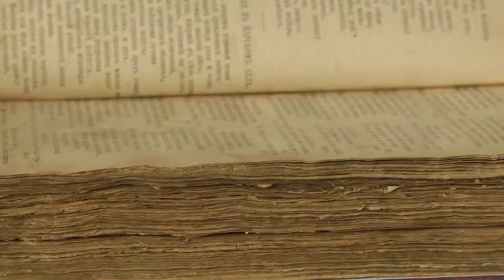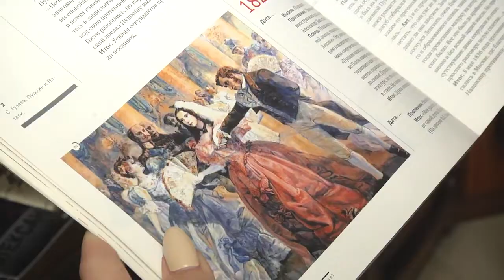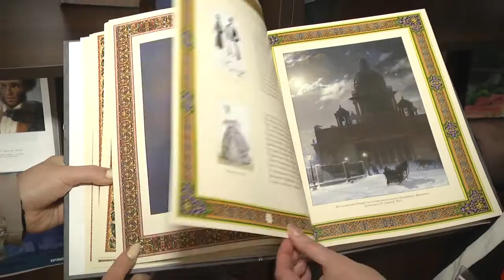2020-06-05 г. Брест. День рождения А.С. Пушкина и День русского языка. Новости на Буг-ТВ.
Когда говорим – Пушкин, то приятной ассоциацией на имя классика всегда был русский язык, когда говорим русское слово, то невольно в сердце отзывается Пушкин. Так уж произошло, что феномен этой легендарной личности нераздельно связан с лингвистикой и культурой поистине необъятной страны, а великое слово и сегодня читают на разных языках мира. 6 июня – день рождения Александра Сергеевича Пушкина, а  в календаре ООН – день русского языка. В странах постсоветского пространства произведения классика внесены в школьную программу, их читают и дети, и взрослые. А память о судьбе и творчестве бережно собирают учреждения культуры. И в каждом есть что-то редкое и необычное. Наш корреспондент Анастасия Ноздрин – Плотницкая накануне побывала в городской библиотеке имени Пушкина, которая хранит много тайн и загадок судьбы великого классика.